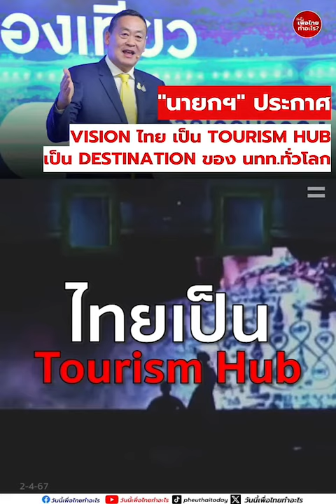"นายกฯ" ประกาศ VISIONไทยเป็น Tourism Hubเป็น Destination ของ นทท.ทั่วโลก